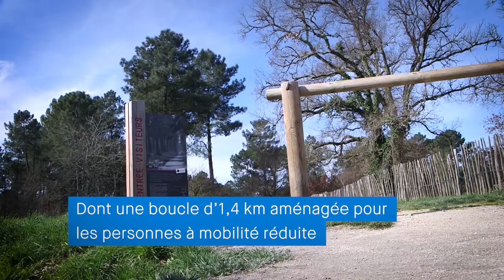Gironde Mag' - La forêt Migelane